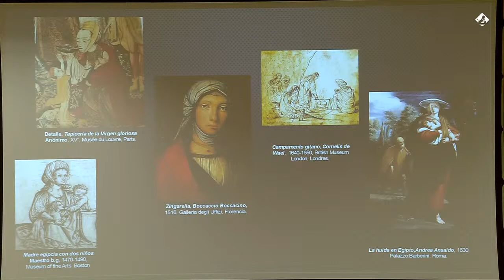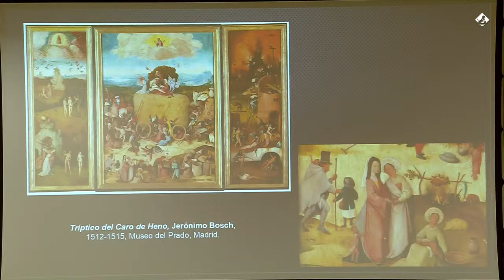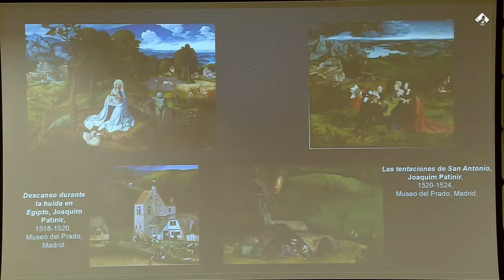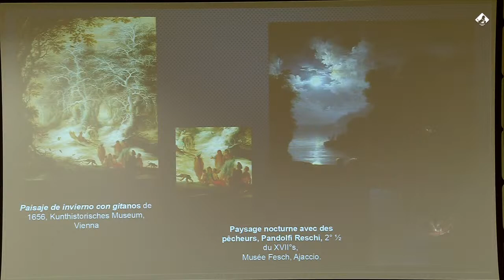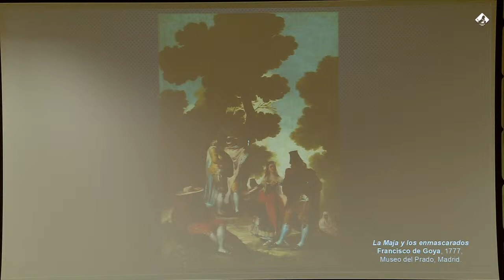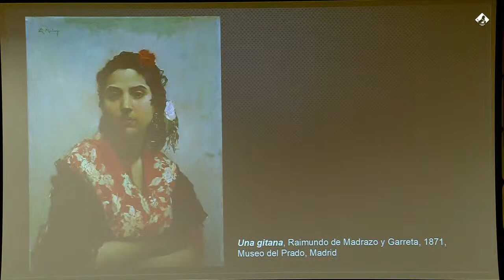Comisión de Derechos Sociales y Políticas Integrales de la Discapacidad (18/05/2022)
🔴 EnDirecto La Comisión de Derechos Sociales y Políticas Integrales escucha a varios expertos para informar del estudio de un Pacto de Estado contra el Antigitanismo y la Inclusión del Pueblo Gitano.

👥Patricia Bezunartea Barrio, directora general de Diversidad Familiar y Servicios Sociales y vicepresidenta primera del Consejo Estatal del Pueblo Gitano (CEPG) (00:13:09).

👥Rita Bosaho Gori, directora general de Igualdad de trato y Diversidad Étnico Racial (01:08:12).

👥Enrique Jiménez Gabarri, presidente de la Asociación de Promoción Gitana de La Rioja (02:09:11).

👥Sarah Carmona, doctora en Historia del Arte y Arqueología por la Universidad de Aix-Marseille y profesora en la Universidad de Deusto y la Universidad de Córcega Pasquale-Paoli (03:12:02).